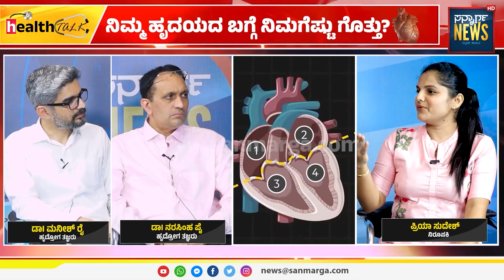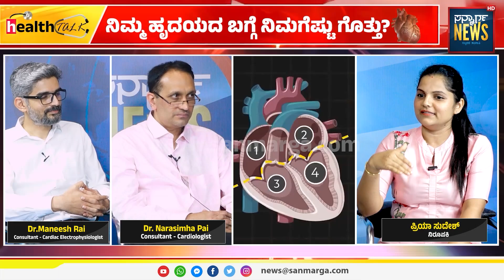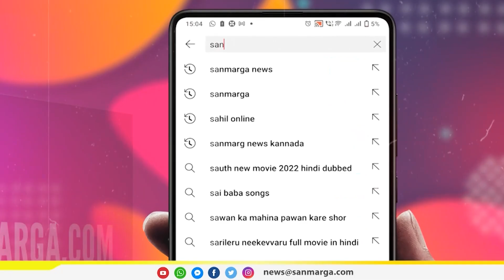ನಿಮ್ಮ ಹೃದಯದ ಬಗ್ಗೆ ನಿಮಗೆಷ್ಟು ಗೊತ್ತು? | SANMARGA NEWS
ನಿಮ್ಮ ಹೃದಯದ ಬಗ್ಗೆ ನಿಮಗೆಷ್ಟು ಗೊತ್ತು?

Dr.Narasimha Pai
Consultant - Cardiologist